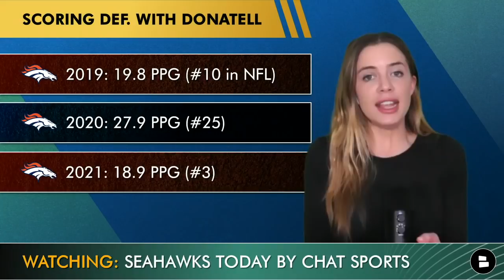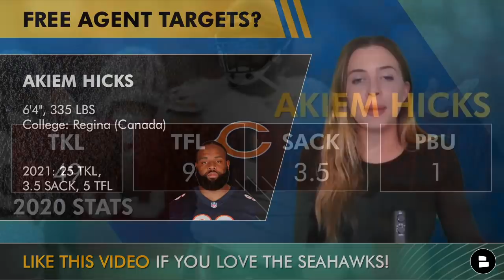Seattle Seahawks DC Rumors Ft. Ed Donatell + Sign Chandler Jones? Aaron Rodgers Trade Rumors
The Seattle Seahawks are deep in the offseason already with many questions that need answers. The defensive coordinator question may have one. The Seahawks leading defensive coordinator candidate seems to be Broncos defensive coordinator Ed Donatell. Donatell and Pete Carroll spent time together back at the New York Jets, so that may be intriguing to Carroll and the Seahawks organization. Seahawks free agency rumors have been nonstop and the latest targets are EDGE rusher Chandler Jones and defensive end Akiem Hicks. The Russell Wilson trade rumors have also not slowed down. The latest Seahawks quarterback candidate: Aaron Rodgers. Seahawks Today host Meghan Payton has the latest takes on Seahawks rumors and talks Russell Wilson, Seahawks free agents, Ken Norton Jr. replacements and more!

Want non-stop Seahawks updates? You have come to the right spot!

Seahawks Defensive Coordinator Candidates: Ed Donatell Standing Out?
- Fowler and Graziano this weekend: Donatell is the front-runner for the DC opening
- Top 5 defense in Denver the last few years
- Also has ties from 2 separate stints at the University of Washington

- Ken Norton Jr. Replacements: Top 10 Seahawks DC Candidates Ft. Joe Whitt Jr, Clint Hurtt, Sean Desai

 If the Seahawks hire Donatell, grade the move! A, B, C, D, F

Seahawks Free Agent Targets according to 710 ESPN Seattle’s Jake Heaps:
- Chandler Jones, EDGE
- Akiem Hicks, Defensive End

 Pick a free agent to sign! Type ‘CJ’ for Chandler Jones or ‘AH’ for Akiem Hicks

Aaron Rodgers Rumors:
- Fansided threw out 5 Rodgers trade destinations if he wants out this offseason
- Seattle mentioned as a potential landing spot
- Seahawks obviously have a franchise QB in Russ, but that doesn’t stop the rumors

Better QB? Type ‘RW’ for Russell Wilson, Type ‘AR’ for Aaron Rodgers

Seahawks offseason rumors are coming in nonstop and Meghan is here to talk with you on Twitter! Go ask her questions